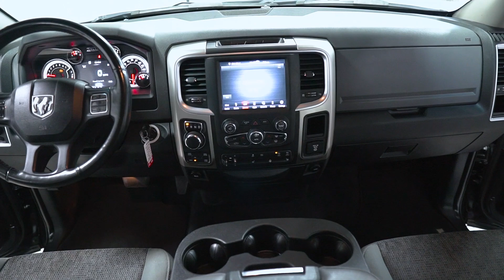P5311 2018 Ram 1500 Black